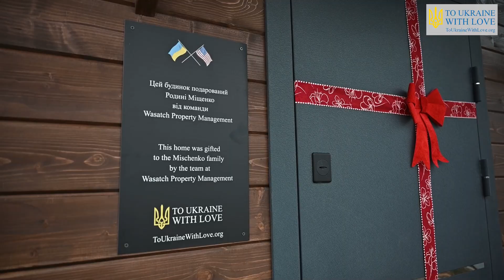Mischenko Family receives a house (April week 2)